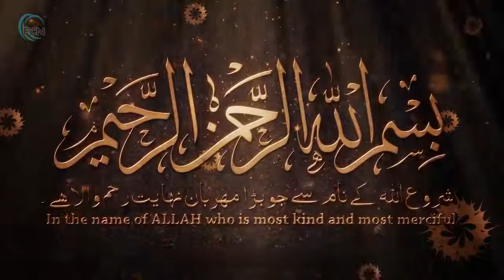Maqam e Ahlebait--Allama Yousuf Abdi 05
Majlis aza recited by Allama Muhammad Yousuf Abdi at Masjid Khatim ul Anbiya Alamdar Road Quetta in the year 2017 (Muharram 1439).